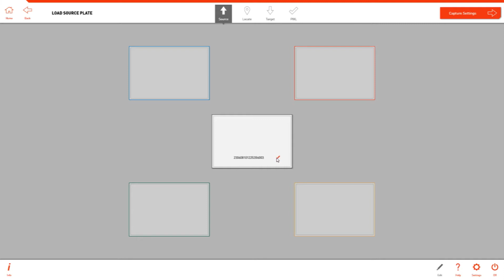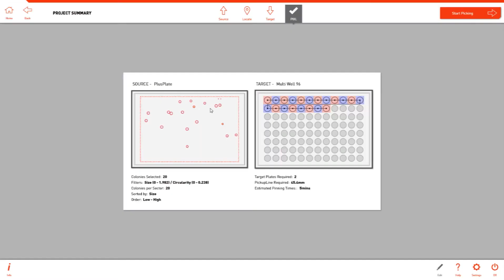Colony Picking: PIXL - Singer Instruments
Precision colony picker from Singer Instruments. PIXL automates imaging, colony recognition, colony selection, and picking; from Petri dishes to multiwell plates, of bacteria such as E. coli, as well as yeast or fungal colonies.